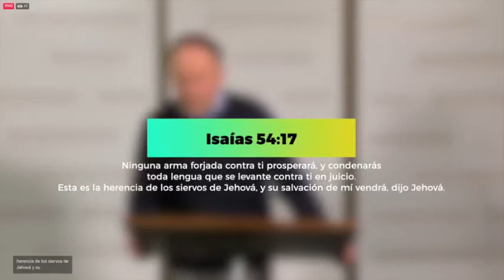20201011-ICBH - Grandes Promesas: "No Fracasaré"-Guillermo Klauser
Iglesia Cristiana Bíblica Hurlingham - Bizet 2978